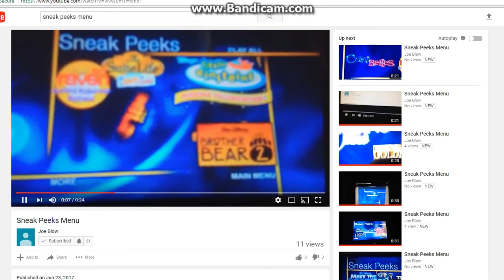Sneak Peeks Menu for Lady and the Tramp II - Scramp's Adventure DVD 2006